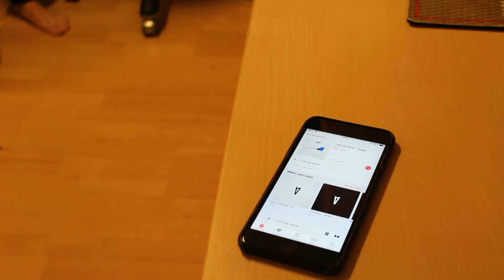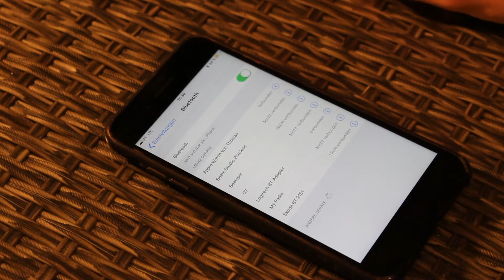Lautsprecher Bluetooth fähig machen [German/HD]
Danke fürs Zusehen, bei Fragen oder Anregungen ist wie immer die Kommentarbox euer bester Freund! :)